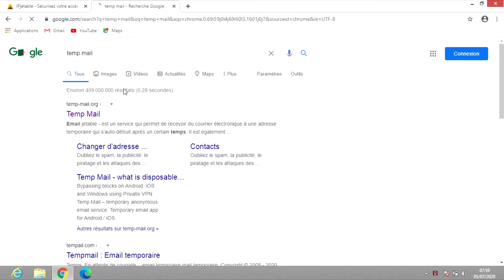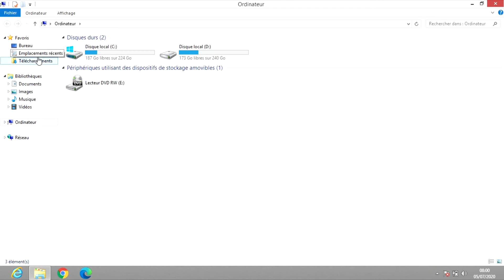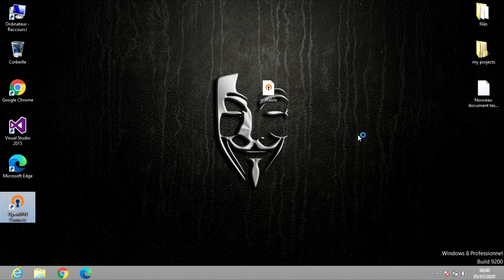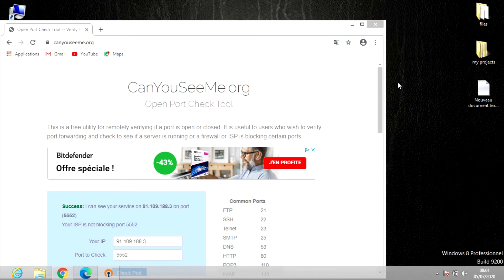How To Get 2 Days Free Trail On IP Jetable & Open All Ports